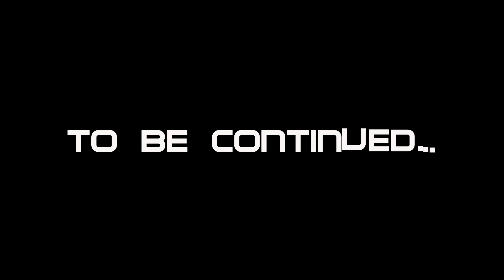Kato wins the Ripper Title - 07 July 18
As announced at the Monster Pro Wrestling Summer Scorcher July 7, the Ripper Hardcore Championship will be contended under 24/7 Rules.

Following the show, Kato regained the Ripper Championship over the new champion Jude Dawkins.

Check out more wrestling action August 4 with the tag team tournament in Edmonton.  Tickets available from any MPW Superstar.

All the great Monster Pro Wrestling action is available as part of the Powerslam Wrestling Network,